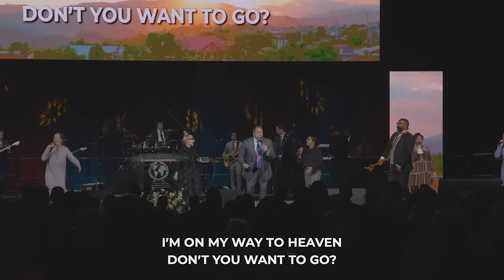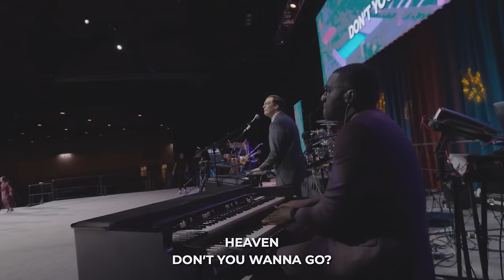UPCI General Conference 2022 Worship Services Continuous Playlist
FOLLOW UPCI MUSIC MINISTRY ONLINE!

Each month UPCI Music Ministry produces great content for the local church including Chord Charts, Vocal Charts and video tutorials for Piano, Organ, Aux Keys, Bass, Electric Guitar, Acoustic Guitar, Drums, Media, and more.